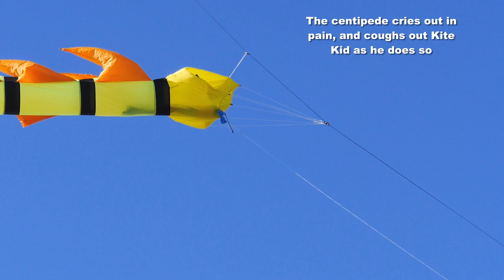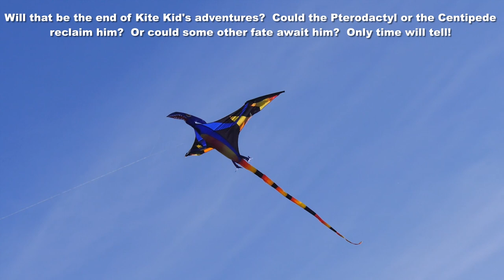The Amazing Adventures of Kite Kid (re-edited from 2014)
My 1,617th kite video.  This is a re-edited version of three videos that I made over six years ago. With almost no kite-flying happening here these days because of the "summer" weather we're having, I got bored and decided to play around with this.  The idea for the first part, with the Pterodactyl, came originally from Glenn Mitchell.